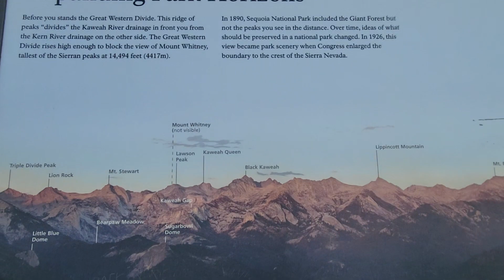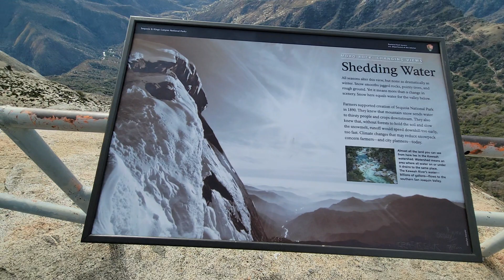nationalpark climbing at Moro rock